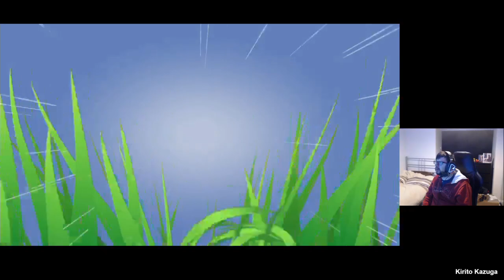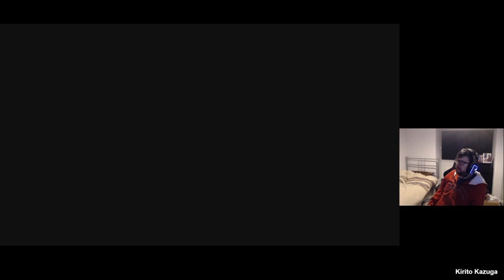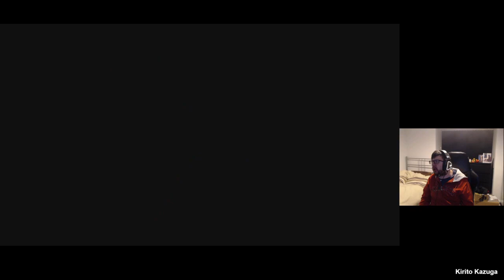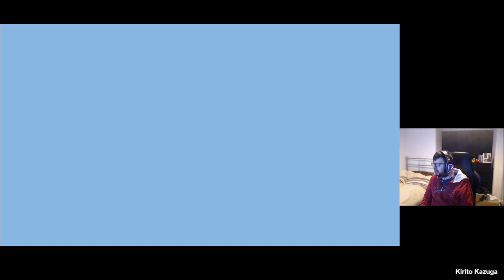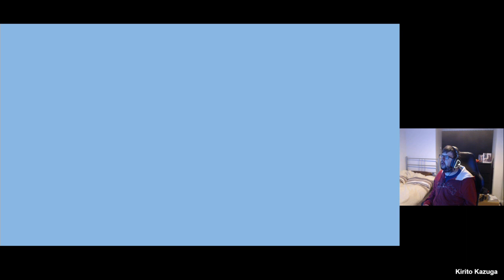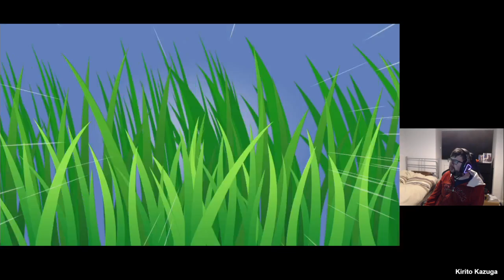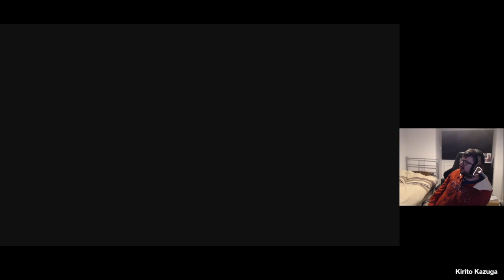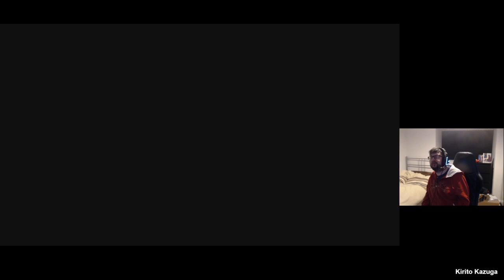Pokémon - Brilliant Diamond Part 4